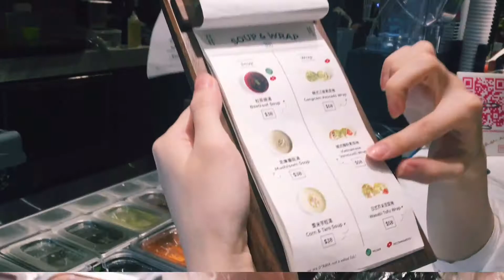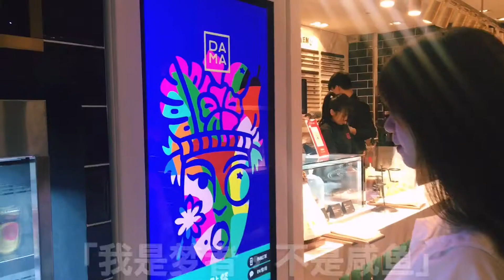微博樂活大灣區 K11 MUSEA健康美味又好看的素食藝術餐飲DAMA！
香港全新地標K11 MUSEA 新開素食藝術餐飲DAMA，推廣健康、美味又好看的素食料理，大大改變小編Ann @CP姊妹 對素食的印象！
DAMA的飲料與輕食以8:2為比例。飲品方面以冷榨超級果汁為主打，由三種超級蔬果攪拌而成，即叫即做，並且100%果汁無添加！輕食方面，除了有滋味的3款亞洲風味餅卷，小編極力推薦「鹹蛋黃流心蛋糕」，切開後的鹹蛋黃有如熔岩般流出，還有市面上罕有的百分百紅肉火龍果和芒果醬軟雪糕，就連其雪糕筒也是竹炭可可椰子口味，非常特別～
另外，DAMA店內的海藍色藝術牆和花牆更能讓你在邊享受素食的同時邊打卡。
各位想食得健康又潮流的你，一定不要錯過DAMA喔～
想知道更多～立即看片↓↓

地址: 香港九龍尖沙咀梳士巴利道 18 號 K11 MUSEA 4 樓 411 號舖